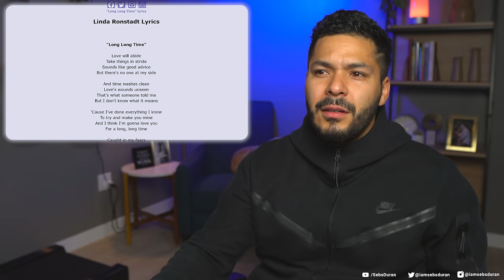First time hearing of Linda Ronstadt - Long Long Time (Reaction!)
The oldies were special...

Sub to @lindaronstadtmusic

United States